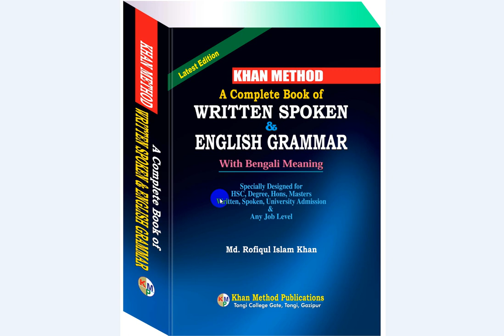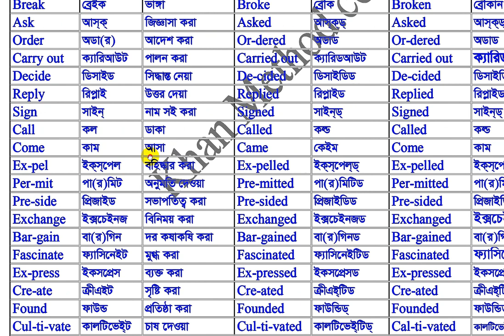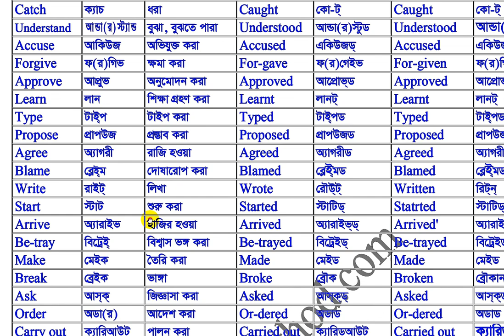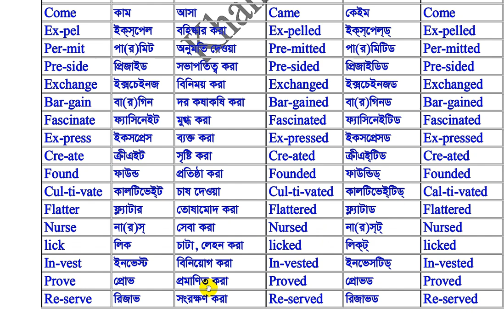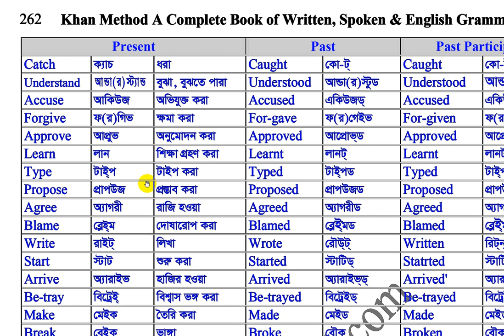khan_method English video lecture/Verb (Present - Past - Past Participle বাংলা উচ্চারণসহ শিখে নিন)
Verb (Present - Past - Past Participle বাংলা উচ্চারণসহ শিখে নিন)